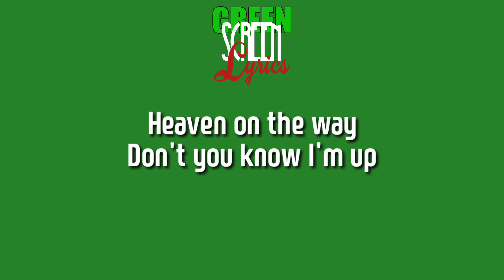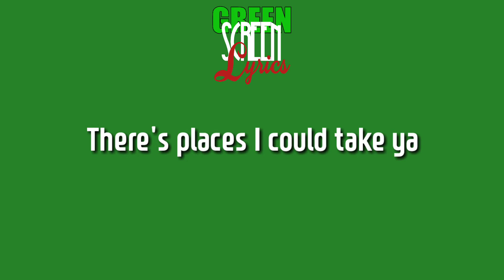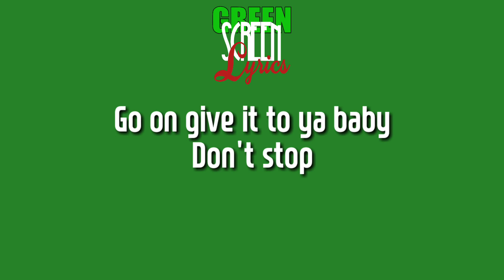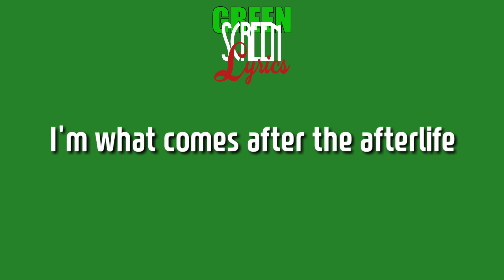Besomorph x EMM - Afterlife | Green Screen Lyrics | NCS Green Screen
"Tags Ignore"
Green Screen
Neffex green screen
Spectrum green screen neffex
Neffex spectrum
Neffex green screen songs
Closer green screen
Chainsmokers green screen